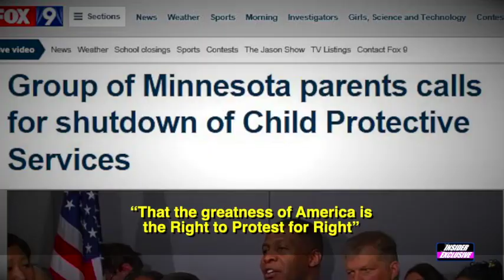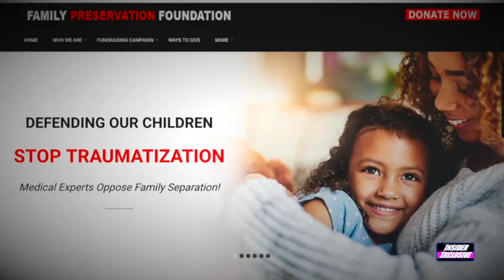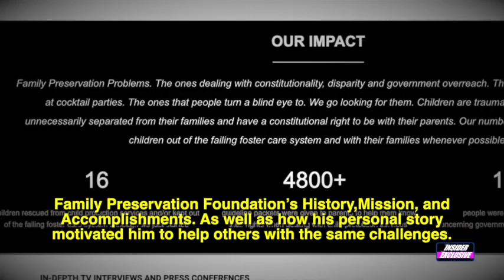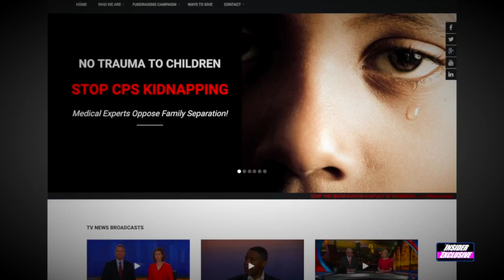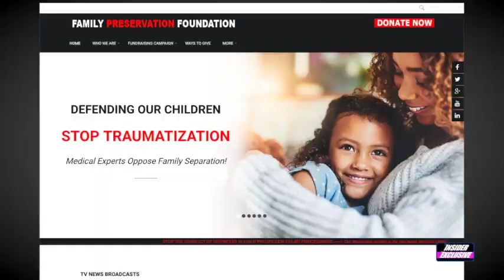Stop CPS From Legally Kidnapping Children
In this INSIDER EXCLUSIVE, “JUSTICE IN AMERICA” NETWORK TV SPECIAL our news team visits with Dwight Mitchell, and his attorney Erick G. Kaardal, Ptr @ Mohrman & Kaardal, P.A. in Minneapolis, Minn to “Go Behind the Headlines” to see the challenges their organization faces and the progress they are making to improve Minnesota’s Child Protections laws.